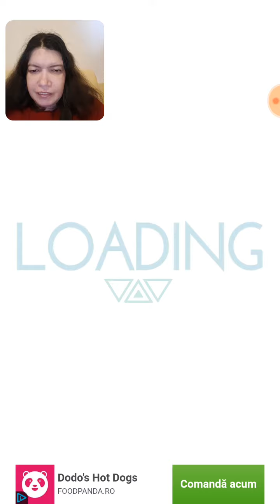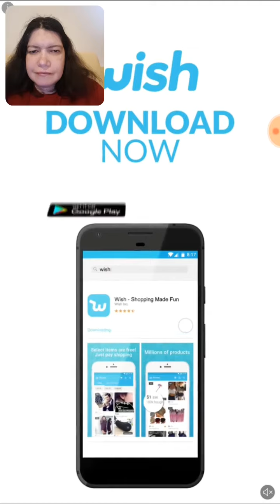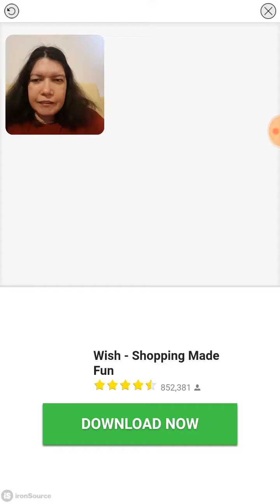Sa ne jucam ENDLESS LAKE jocuri gratuite pentru telefoane Android citeste descrierea